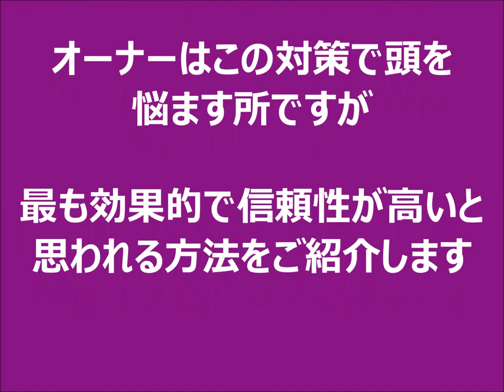MC15系VT250F レギュレーター対策例 (VTZ250)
MC15系VTの構造上唯一の弱点
レギュレーターの加熱によるパンク対策例
テールカウル内へ延長移設で見た目スッキリ雨にも強い！
トラブル前に対策がおススメです